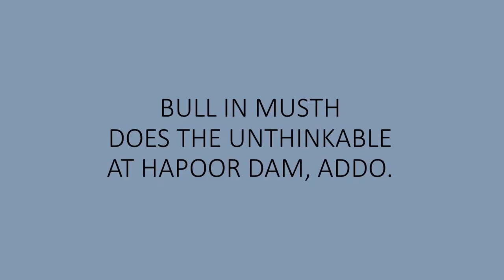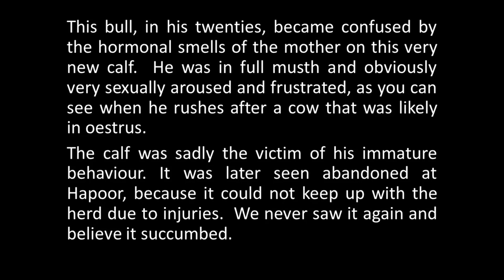BRUTAL ELEPHANT SIGHTING IN ADDO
This was by far the worst guiding day of my life!  I am very passionate about elephants and what happened on this day shocked me and my guests tremendously.
This bull is in his twenties, in full musth, and not yet able to understand the difference between the hormonal scent of a young mother on its newborn calf and the hormonal scent of a cow in oestrus.  Sexual frustration and confusion led to this tragic event that will live in my memory forever.  Definitely the worst elephant behaviour of this sort that I have ever seen!